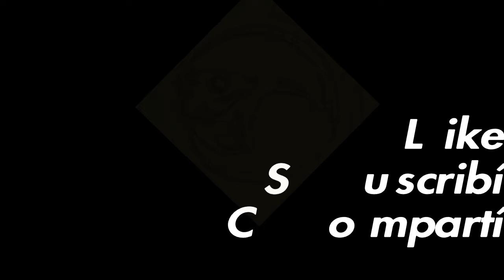Leonhalt domador vs Joe Kusanagi _ Agressors of Dark Kombat